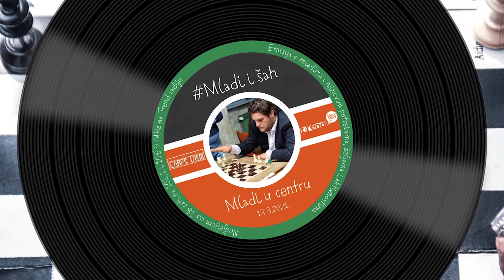Mladi u Centru - Mladi i šah - 13.3.2021.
U 275. epizodi emisije Mladi u Centru gostovao je Matija Žibrat, tajnik županijskog šahovskog saveza i član Karlovačkog šahovskog kluba. On nam je pričao o djelovanju jednog od najstarijih klubova u Karlovcu i kako se mladi mogu uključiti u šahovski život!